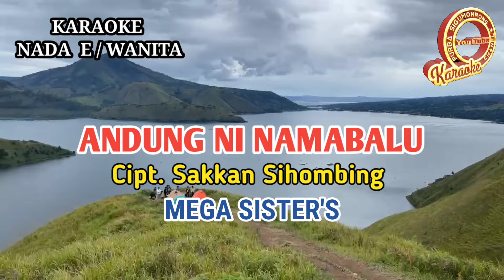KARAOKE ANDUNG NI NAMABALU MEGA SISTER NADA WANITA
Karaoke lagu batak andung ni namabalu mega sister nada wanita
Ciptaan Sakkan Sihombing

Lirik lagu
Andung ni namabalu mega sister

Amang... ale amang
Anakkonhu
Denggan do hu parborhat ho amang
Na ujui tu  parjalanganmi
Nang pe naung mabalu
Au amang. anakkonhu
Huataon do amang
Marsingkor dibalian i
Holan homonghop ho
Dohot anggi ibotomi
Dung songon i ma panading ni
Amangmi di au inangmon

Amang... aleng amang
Anakkonhu
Hulompit tanganhi marsinggang
Di podomanhi tu mulajadi na bolon i
Mardongan ilu au mangido
Ditangiangki
Asa tiur nian amang
Sudena langkami
Manghirim au amang
Anggiat boi ho muse
Pangunsandean ni anggi ibotomi
Ganti ni amangmi

Hape nungga lobi sampulu taon
Dung borhat ho amang sian jolongki
Hurippu do amang parsaulian
Barita begeon ni inangmon
Hape balik do
Panghiramanhi... anakkonhu
Dung hubege amang
Baritami.
Ai na marnarkoba i
Do ho hape nakhonhu
Gabe tarhurung ho
Di parjalanganmi
Hansit pe da amang
Di au naung mabaluon
Alai humansit ma amang
pambahenanmon